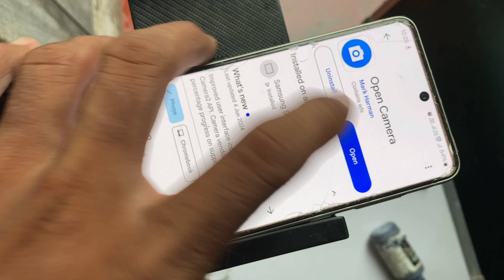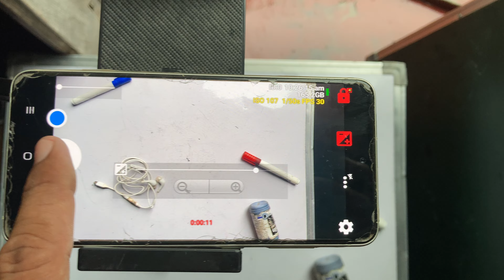सबसे सस्ता Online Youtube Video Teaching Setup Kaise Kare | Low Cost Ideas For Educational Video